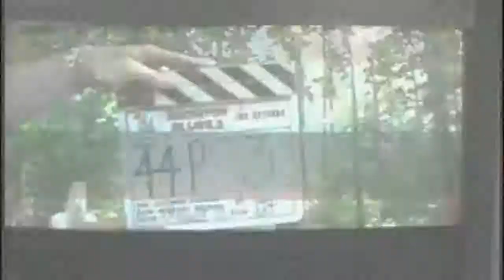Fun on the set of Harry Potter, Collected fun clips from set